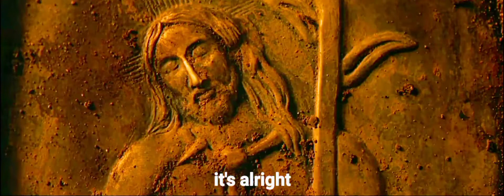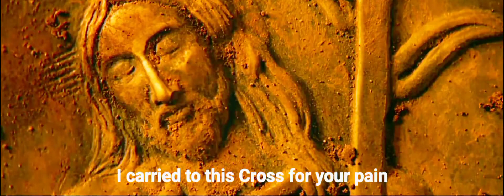Silence 2016 Voice of God scene